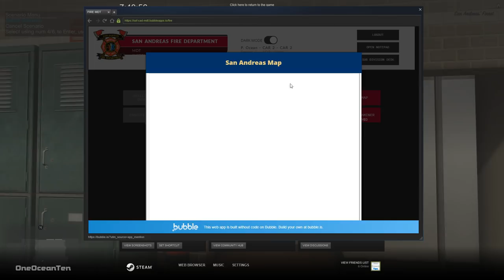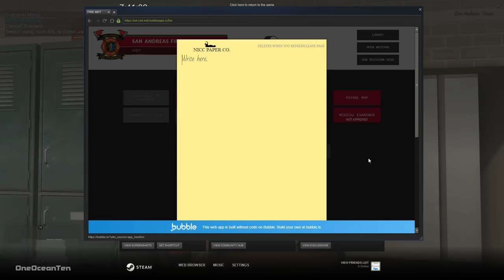SA'F #97 - Death By Scooter | GTA V RP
▼THIS IS NOT GTA ONLINE▼

▼SAN ANDREAS' FINEST▼
▼Related Channels▼
► Justin Womack▼

▼MUSIC▼
► Opening & Closing Theme: "Infinite" by
► Valence ▼